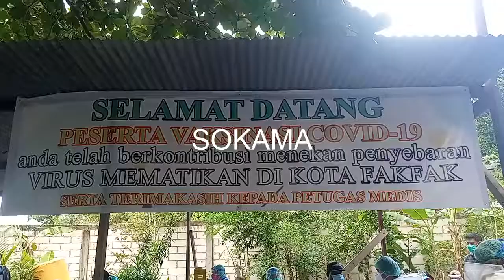PUNYA KEPEDULIAN UNTUK BANTU MENCEGAH COVID 19 DI FAKFAK